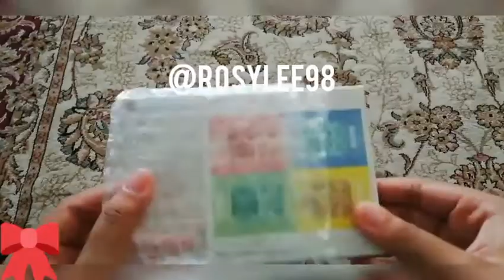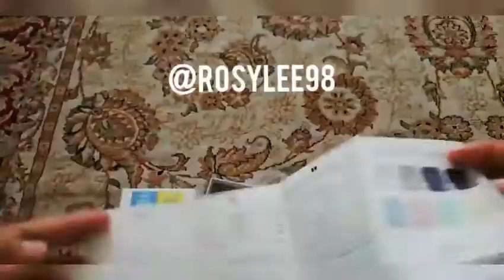Unboxing the cute Pink coloured Inpods 12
Inpods 12 is the cheap alternative to an airpod.
I bought this cause I just wanted to try out to see if it works since it was very cheap and it actually works fine. I like the soft pink. The quality is on par with the price tbh. It's not that loud, but for people who don't really care about that stuff, I think it's absolutely fine as long as it works, it's worth the money and not a waste.  Plus it's bloody cheap, so I thought I'd give it a go.

Credit to

Musician: Rook1e